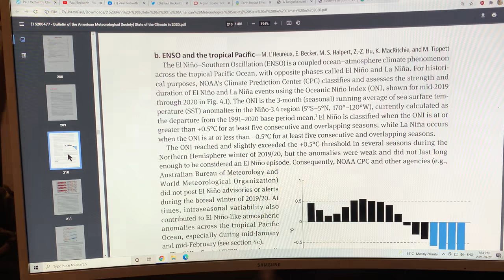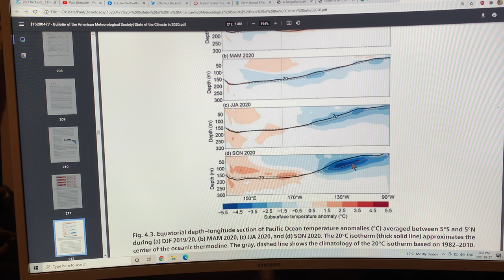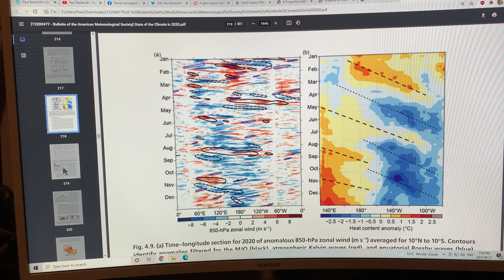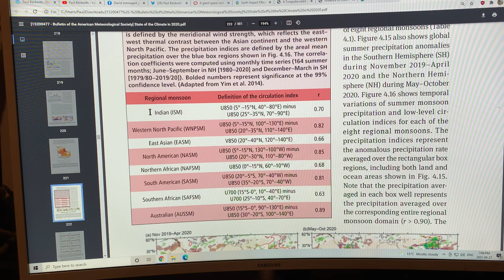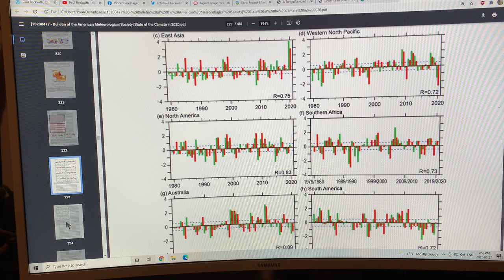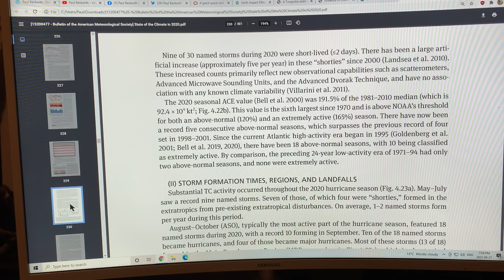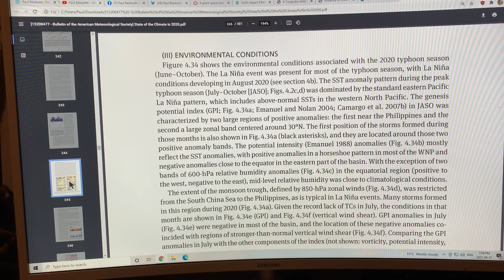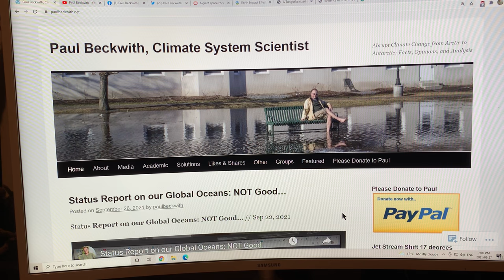Tropical Turmoil: Anomalies, Storms, and Monsoonal Changes Near the Equator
In this video I chat all about the changes in the tropics and the consequences of these changes.

I am presently studying and analyzing many components of the Earth’s climate system, as I prepare material for my daily presentations that I will give at the COP26 global climate conference in Glasgow, Scotland in the first two weeks of November.

We often think about the effects that the rapidly changing poles are undergoing, and their effects on the climate system of the entire planet. Seldom do we discuss the tropics. Although their temperature is not rising as fast as the poles, they are, like every other place on our planet Earth, undergoing massive disruptions.

I discuss changes in:
— the El Niño Southern Oscillation (ENSO) originating in the equatorial Pacific Ocean
— Sea Surface Temperature (SST) anomaly magnitudes, spatial configurations, and ocean temperature with depth
— Outgoing LongWave Radiation (OLR) changes, wind speed changes near the surface and at jet stream altitudes
— changes to the Inter-Tropical Convergence Zone (ITCZ) location and intensity
— Monsoon regions, intensities, and regional changes (as the jet stream weakens, monsoonal effects become that much more important to determining regional weather patterns)
— Indian Ocean Dipole (IOD) shifts
— Changes in Tropical Cyclone formation, characteristics, and Accumulated Cyclone Energy (ACE) in each of the different regions of the planet

to support my research, analysis, and videos as I prepare material for the COP26 climate conference in Glasgow, Scotland in early November.